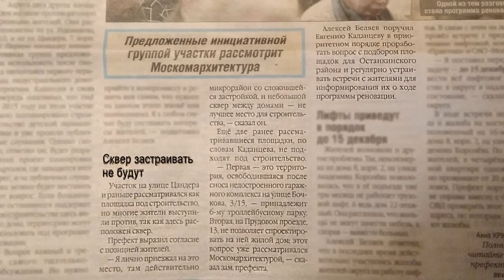Жители ПРОТИВ застройки сквера Цандера 7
Оставляйте комментарии, делитесь этим видео! Пусть все знают, что мы не отступим и не дадим лишить нас сквера!

Ролик был создан на основе видео-материалов выложенных в сеть и доступных в свободном доступе.